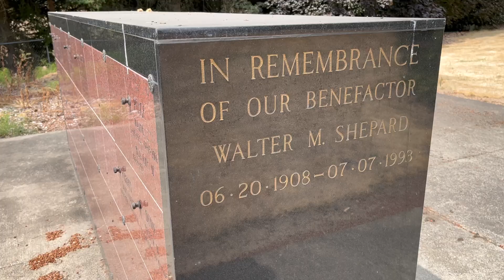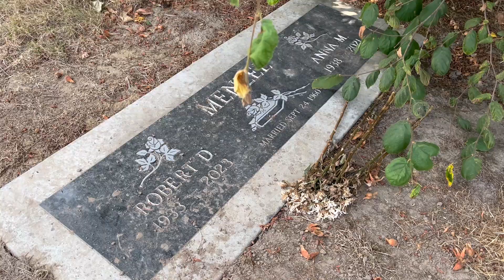Oregon Journal: Pioneer Memorial Cemetery (Brooks)